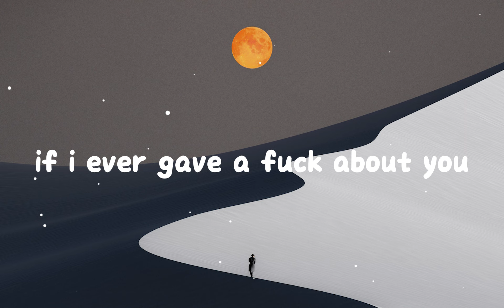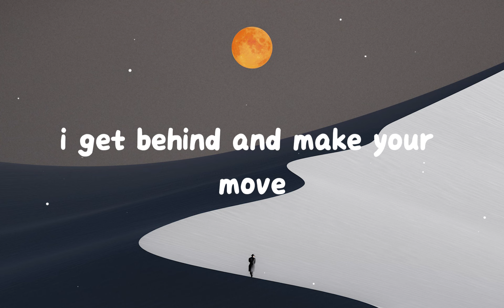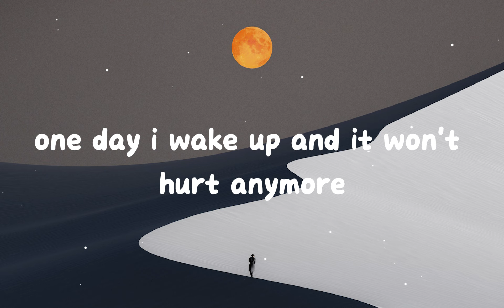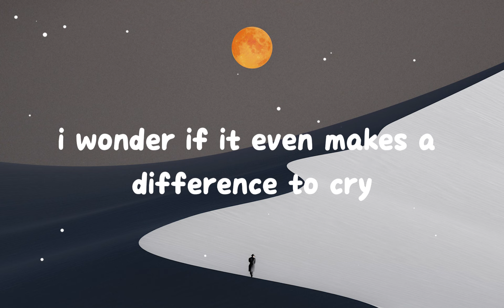Maroon 5 - Makes Me Wonder (Lyrics)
Lyrics

[Verse 1]
Wake up, blood-shot eye
Struggle to memorize
The way it felt between your thighs
Pleasure that made you cry
It feels so good to be bad
Not worth the aftermath, after that, after that
Try to get you back

[Pre-Chorus]
I still don't have a reason
And you don't have the time
And it really makes me wonder if I ever gave a f*** about you

[Chorus]
Give me something to believe in
'Cause I don't believe in you anymore, anymore
I wonder if it even makes a difference to try
Yeah, so this is goodbye

[Verse 2]
God d*** my spinning head
Decisions that made my bed
Now I must lay in it
And deal with things I've left unsaid
I want to dive into you
Forget what you're going through
I get behind, make your move
Forget about the truth

[Chorus 2]
I wonder if it even makes a difference
It even makes a difference to try, yeah
And you told me how you're feeling
But I don't believe it's true anymore, anymore
I wonder if it even makes a difference to cry
Oh no, so this is goodbye

[Bridge]
Oh-oh-oh-oh
One day I'll wake up and it won't hurt anymore
You caught me in a lie
I have no alibi
The words you say don't have a meaning

[Pre-Chorus 2]
'Cause I still don't have a reason
And it really makes me wonder if I ever gave a f*** about you and I
And so this is goodbye

[Chorus 2]
And you don't how you're feeling

[Outro]
(Oh no) Yeah, so this is goodbye